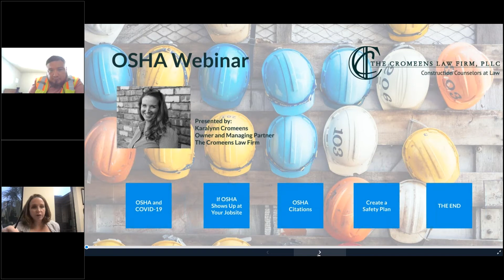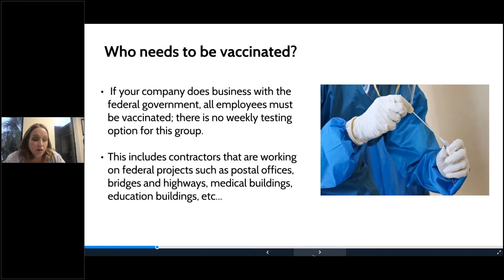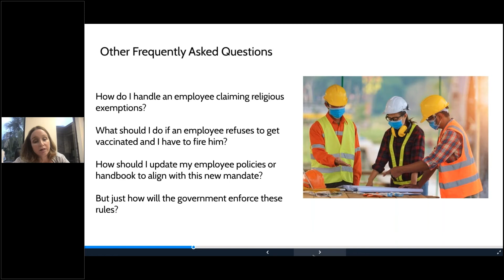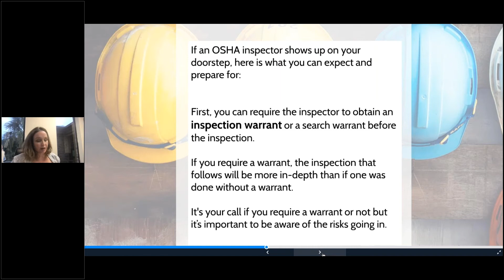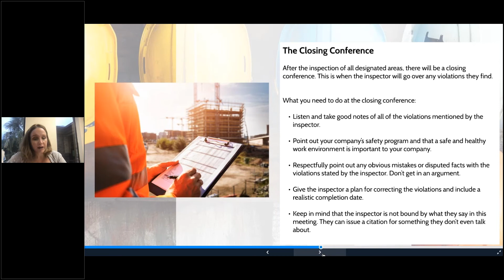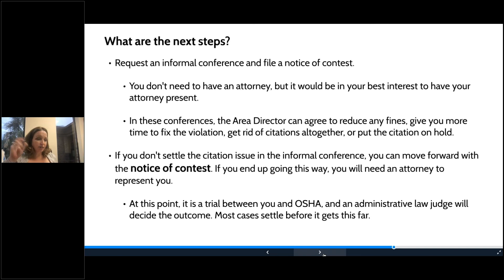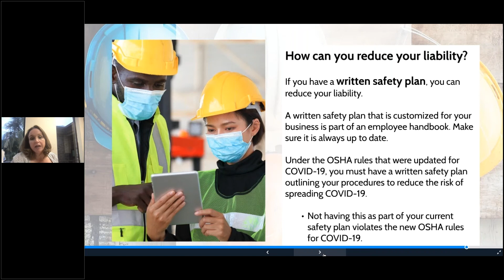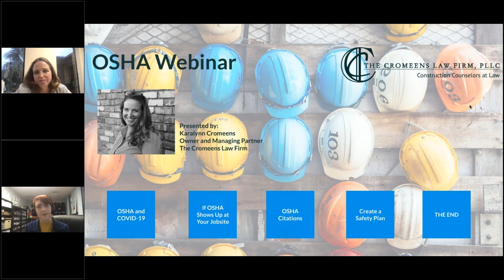OSHA Webinar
Are you up to date with the current OSHA guidelines for your construction company?

With the surge of COVID-19's Delta variant among us, new protocols are being put into place for employees nationwide. We wanted to help bring some clarity on who needs to be vaccinated under the new rules put in place by President Biden, and more specifically, who in the construction industry needs to be vaccinated in the workplace.

The Federal Occupational Safety and Health Administration, better known as OSHA, is the federal government's way of ensuring that every workplace is a safe and healthy place to work. But just how prepared are you for an unexpected drop-in on your job site? Do you know everything the inspection will entail? What happens if you get an OSHA citation, do you know what your next steps are? It is crucial to have a safety plan to reduce your liability, do you have yours ready? When running a business, being proactive is so important to keep the doors open. We are here to break down all the regulations and help you execute a proper safety plan for your business.

Watch now as Karalynn Cromeens deep dives into everything that is expected of you to provide an OSHA-approved work environment for your employees. Karalynn will educate you on the importance of staying up to date on OSHA standards and give you recent updates on COVID-19 safety for your construction company. The safety of your employees and, ultimately, the health of your business depends on it. It is so important to understand what is expected of you to maintain OSHA standards in the ever-changing construction industry.